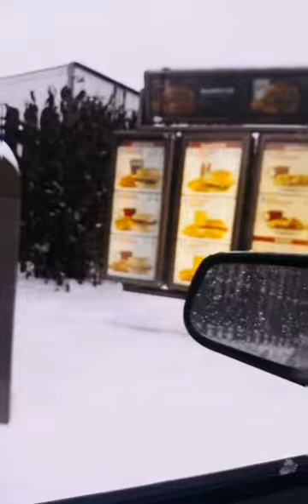Wendys food review honey butter chicken.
Derrick johnson food reviews